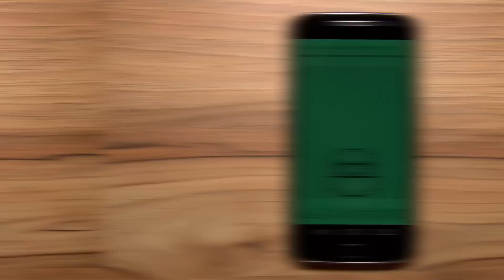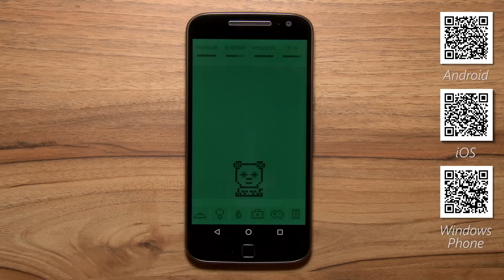5 jogos estilo Tamagotchi para Android, iOS e Windows Phone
Fofinhos, peludos e bons companheiros, cachorros e gatos são a dupla de animais de estimação preferida de muita gente, em especial da criançada. Infelizmente, nem todo mundo tem tempo, dinheiro ou espaço em casa para cuidar desses bichinhos do jeito que eles merecem. Nos anos 1990, para resolver esse problema e fazer um bom dinheiro no processo, a Bandai resolveu criar o Tamagotchi, um brinquedinho simples que pedia por carinho, atenção e todo tipo de cuidado para crescer.